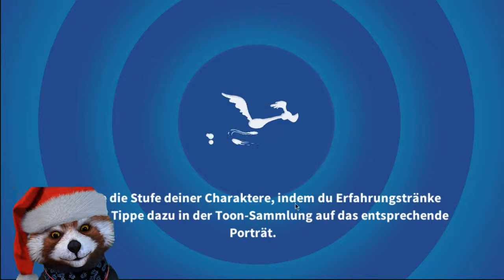DORFKAPITEL 1-1 UND NEU VERTRETER-DAFFY - LOONEY TUNES - DIE IRRE SCHLACHT - GAMEPLAY #3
Heute das Stadtkapitel 1-1 abgeschlossen und den Vertreter Daffy erhalten

LOONEY TUNES - Die Irrre Schlacht.
Stellt Euer Team aus Looney Tunes zusammen. Bugs Bunny, der Road Runner, Elmar etc.alle Eure Lieblinge sind mit dabei.
Die Attacken sind mega crazy.
Das spiel begeistert mich total.